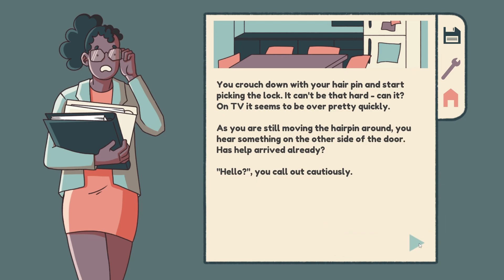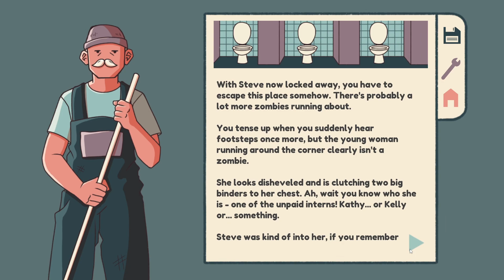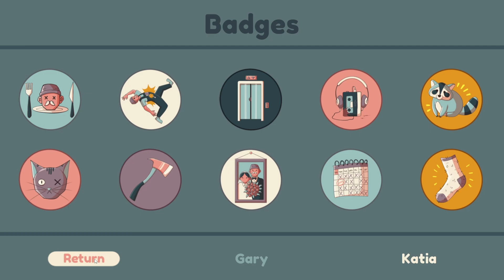Curiosity Killed the Cat - And Us | 9pm 3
Final video of the hilarious visual novel 9pm by Fulmen.